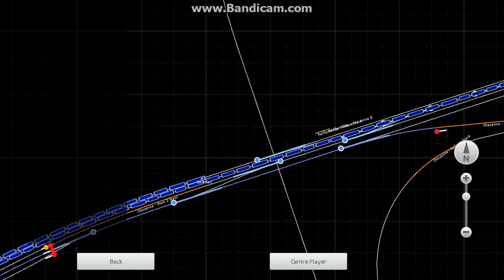the Cab ride Show Special Episode The Cheyenne Frontier days Deadhead Move Part 2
the 844 has arrived into Cheyenne but needs to wait for a Train to Leave the area .  and the Cab signaling Feature goes of Again .